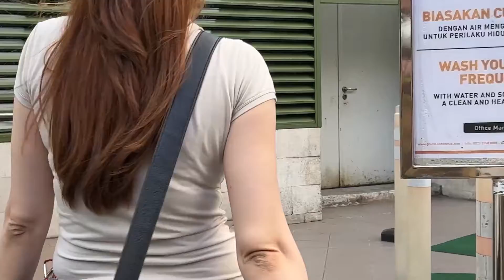WALKING AROUND SUDIRMAN, BUSWAY KARET - TOSARI I MENARA BCA LT.1O VAKSIN BOOSTER PFIZER - MAKAN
Hiiiiiii,,,,, I'm mix mex and wellcome back to my channel,,,,,,,, (^-^)

I invite you to join me to explore sudirman street.  In this video you will see bus stop, people, and stairs access to busway.

Chapter :
Halte Busway Karet - Sudirman
Halte Tosari
Menara BCA - Psizer
Lunch time :  Yakiniku